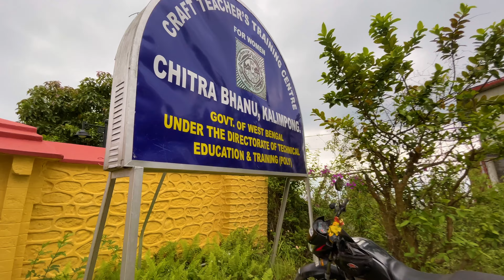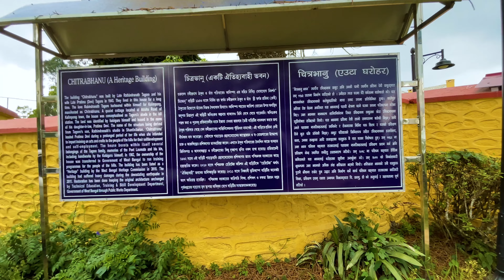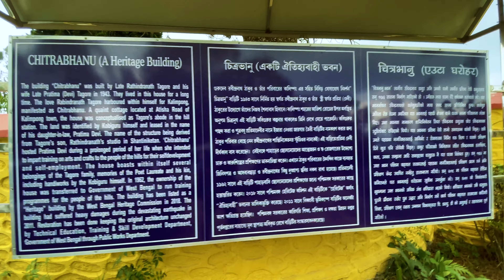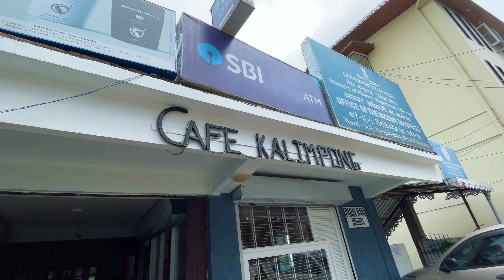Top 5 LESS EXPLORED tourist places in and around KALIMPONG | 2023 | Chitra Bhanu | Triveni Camp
Are you guys planning a trip to Kalimpong and looking for some of the less explored places you can visit in Kalimpong? No worries! You have arrived at just the right place. The Bongologist brings to you Top 5 less explored tourist places in and around Kalimpong, that you can visit in a single day.
What are you guys waiting for?

Places we visited:
1. Durpin Monastery
2. Chitra Bhanu
3. Cafe Kalimpong (must visit if you are in Kalimpong)
4. Triveni Camp
5. Peshok Tea Garden (must visit on your way to Lamahatta)